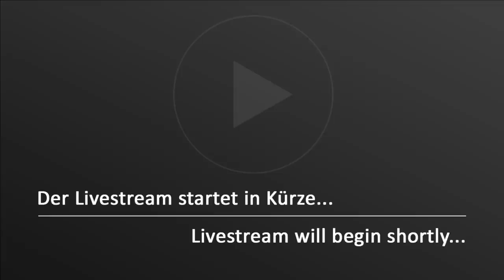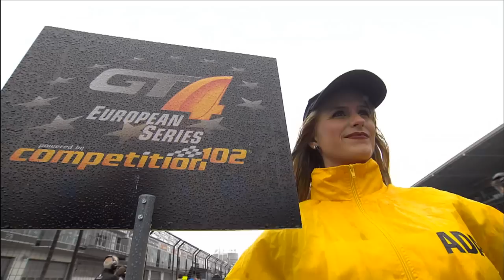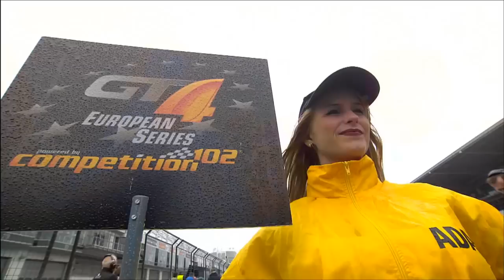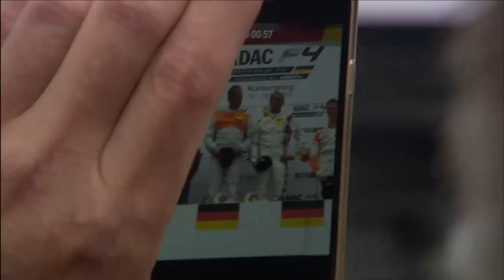Competition102 GT4 European Series - Race 2 - Nürburgring 2015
The penultimate event of the Competition102 GT4 European Series will be held on familiar ground. The iconic Nürburgring race track ranks high on the drivers’ list of favourite circuits. Therefore championship leaders Jelle Beelen (NED) and Marcel Nooren (NED), who’ve stepped onto the podium after every single race this season, expect fierce battles with their main rivals during the ADAC GT Masters weekend. Daniel Uckermann (GER) comfortably leads the AM class, but has seen his lead decreasing after a double win by Pavel Lefterov (BRG). The races of the Competition102 GT4 European Series will be broadcast live.